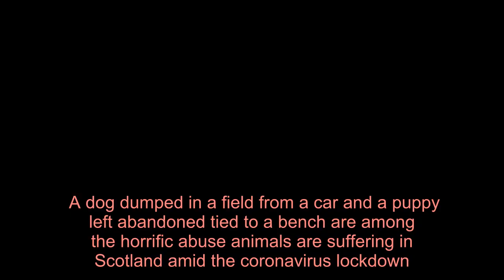Dog thrown from car and pup left tied to bench as lockdown sees pet abuse soar